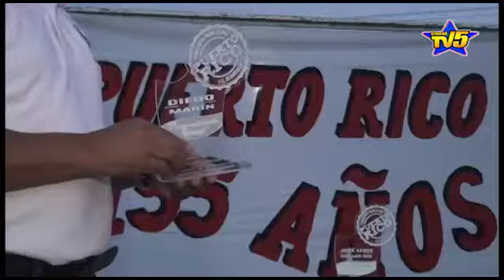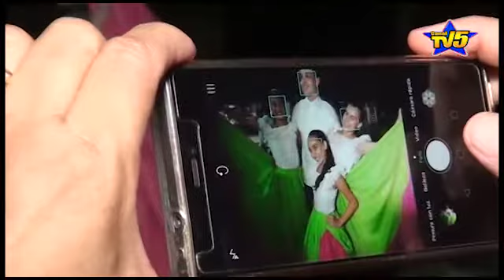Diseñador Diego Fernando Marín recibió reconocimiento por parte del Alcalde De Puerto Rico